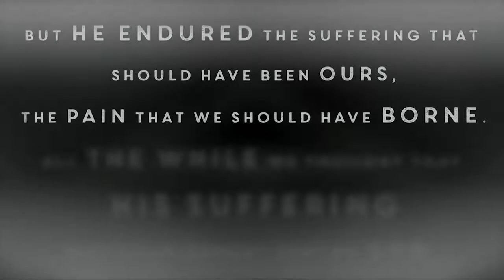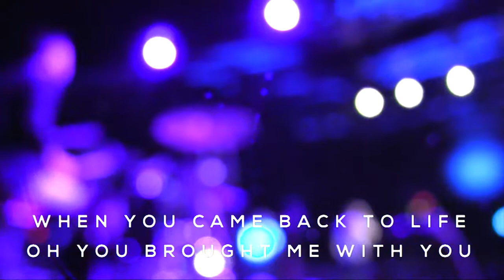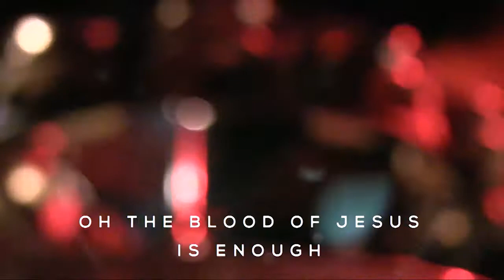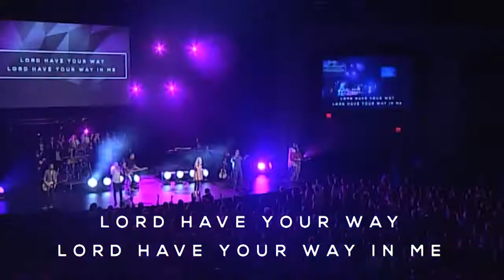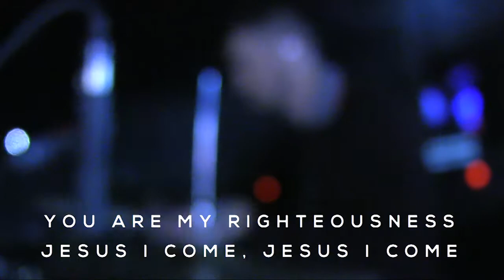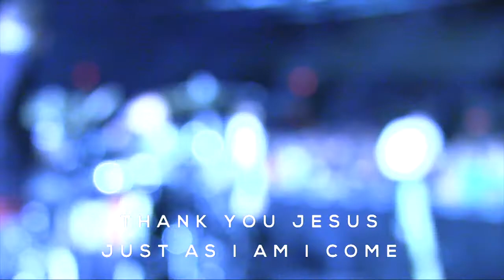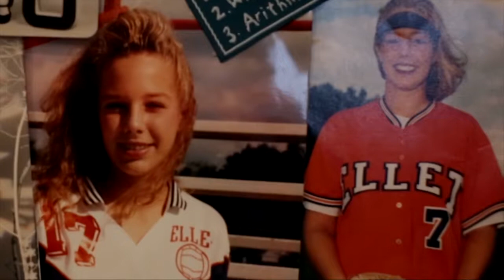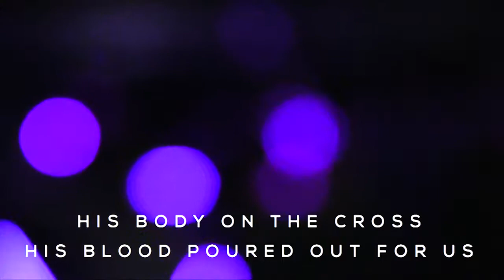Easter 2015: Closing the Distance